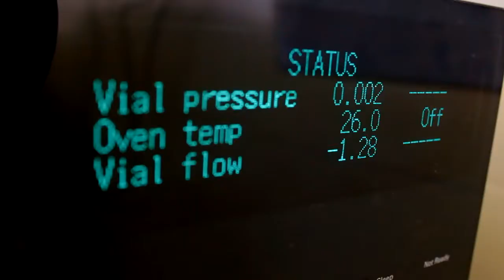Muestreador atmosférico para compuestos orgánicos volátiles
Banco de Patentes GVA